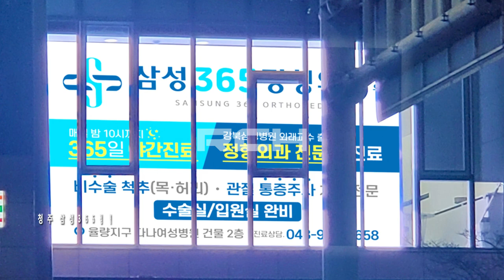[RCH] 청주 삼성365정형외과의원 (Samsung 365 Orthopedic Clinic in Cheongju LED display)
[Specification]

Display Size: (W) 5,000mm x (H) 2,750mm 2ea